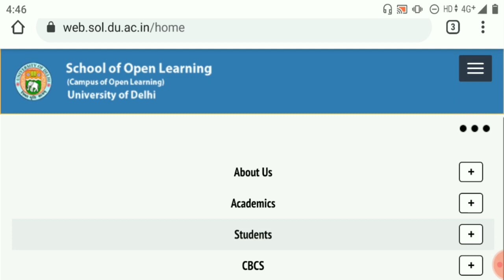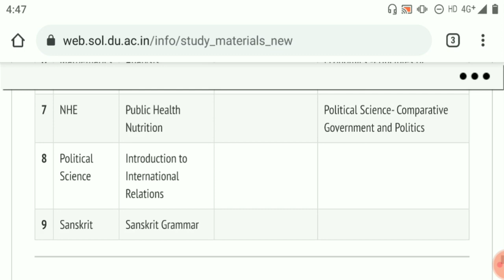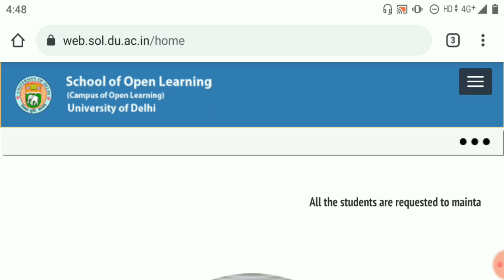DU SOL 4th SEMESTER SYLLABUS RELEASED 2021! DU SOL 4th SEMESTER SUBJECTS 2021! DU SOL NEW UPDATES!